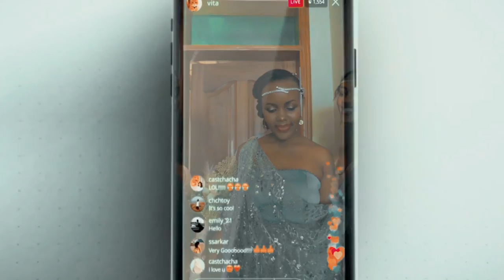WEDDING PARTY in The BUS | Groom and Bride GREAT VIBES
Wedding Highlight by Josiane and Fidele